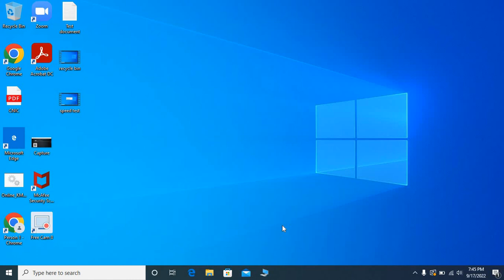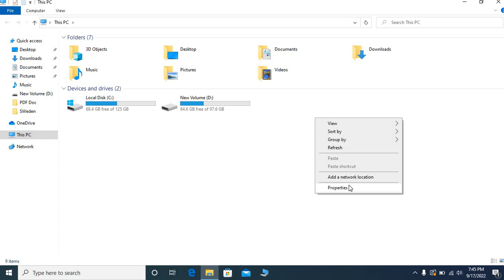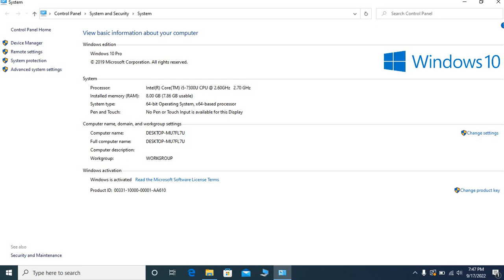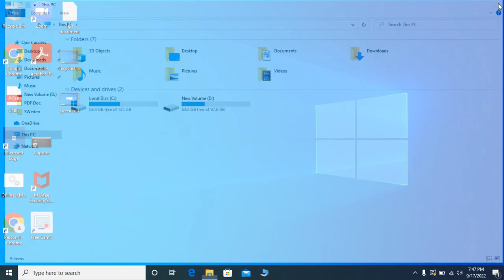Check Specifications of your Laptop or Computer/PC?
You can check the system information of your laptop or computer system by using a simple process. For example, you want to check RAM, Processor and Generation of Laptop. I've explained the simple steps by which you can check